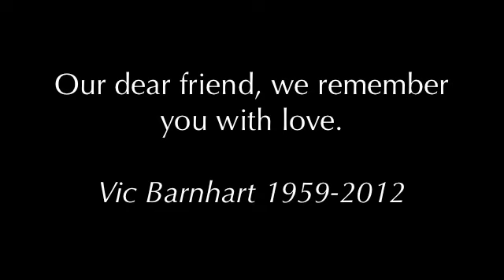Vic Barnhart 1959-2012 - May you rest in peace brother.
GMC remembers Vic Barnhart.  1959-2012  May you rest in peace.

Our song takes pause as we remember one of our own, taken before his time. Vic was always a voice of kindness and reason, and now his voice has gone silent. He was always ready with an outstretched hand to welcome new members, quick to include others in his life beyond the Chorus, and he was a genuinely good person. Our hearts ache for his family and the friends he leaves behind, and we invite them to share in their memories of Vic so that his song will sing on. We are all better people for having known him, and he will be profoundly missed.

Michael Franzoni - President
Gateway Men's Chorus